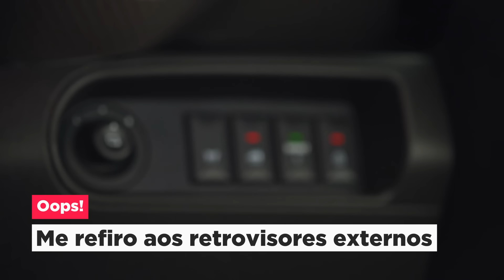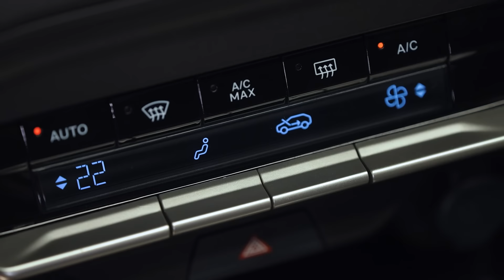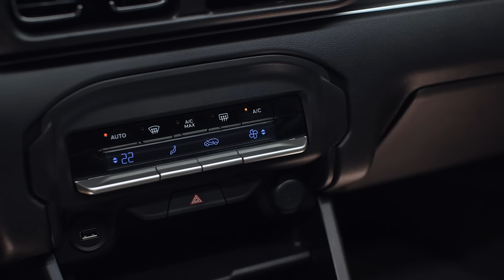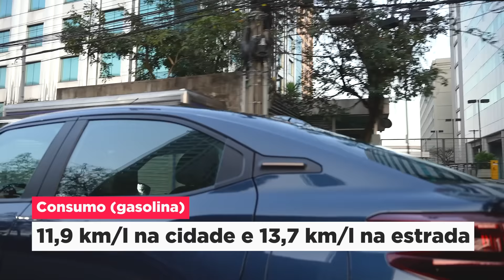CITROËN BASALT PARECE O FASTBACK e tem PREÇO DE C3. VALE A PENA?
O Citroën Basalt é um carro bem posicionado. Trata-se de um SUV compacto de entrada, mas seu porte chega a igualar ou até superar modelos médios. Com proposta semelhante à do Fiat Fastback, fará a ponte entre C3 e C3 Aircross.

- Basalt Feel (aspirado R$ 89.990; turbo R$ 96.990): quatro airbags (frontais obrigatórios e laterais), computador de bordo de 7’’, central multimídia de 10’’ com câmera de ré, luzes diurnas, retrovisores elétricos, rodas de liga leve aro 16, seis alto-falantes;

- Basalt Shine (R$ 104.990): todos os itens da Feel + ar-condicionado digital, bancos com revestimento diferenciado, faróis de neblina, encosto de cabeça traseiro, limitador de velocidade, rodas de liga leve diamantadas aro 16, sensor de estacionamento traseiro, volante com revestimento de couro, pintura bitom (opcional);

- Basalt First Edition (R$ 107.390): todos os itens da Shine + insígnia “First Edition”, pintura branco perolizada exclusiva, roda de liga leve aro 16, soleira de porta, tapetes com logotipo alusivo à versão, interior escurecido.